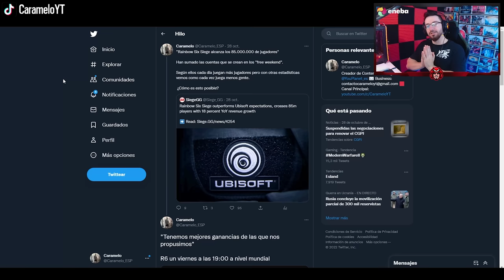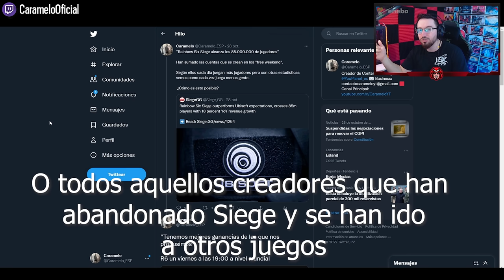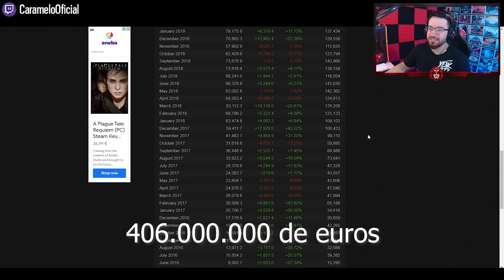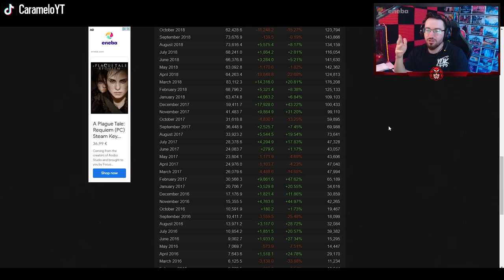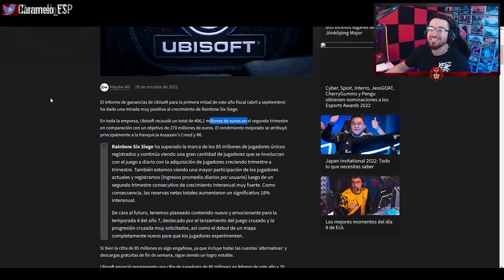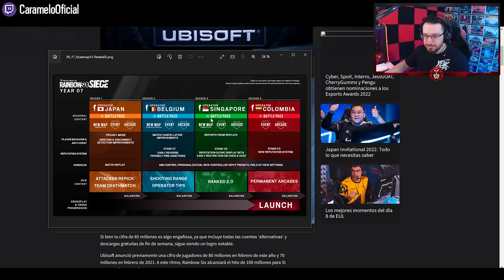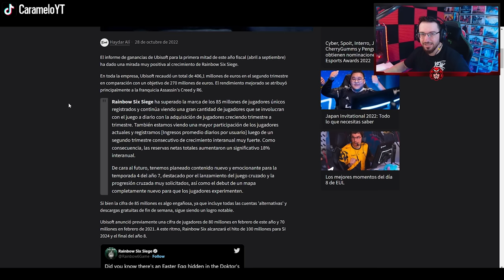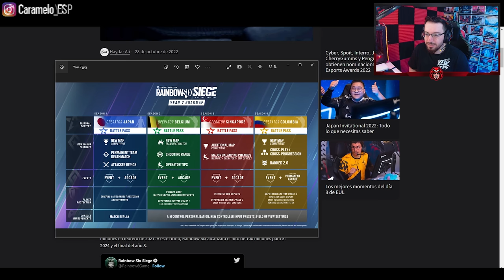UBISOFT tenemos que HABLAR | Caramelo Rainbow Six Siege Gameplay Español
✅ UBISOFT tenemos que HABLAR en este vídeo de Rainbow Six Siege español en Brutal Swarm.